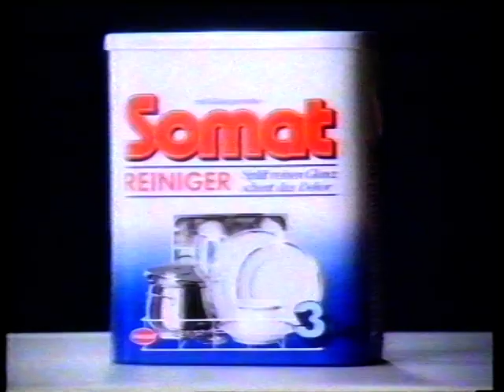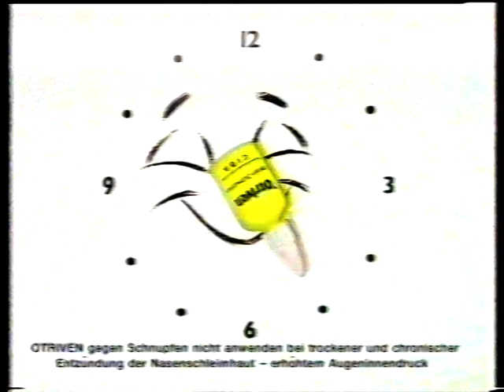alte Werbung kompletter Werbeblock RTL plus 1990